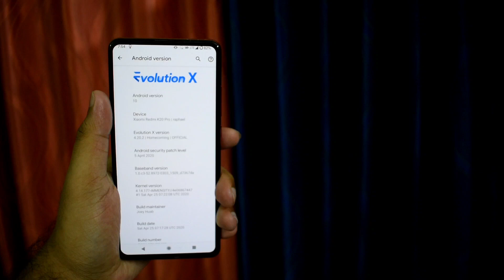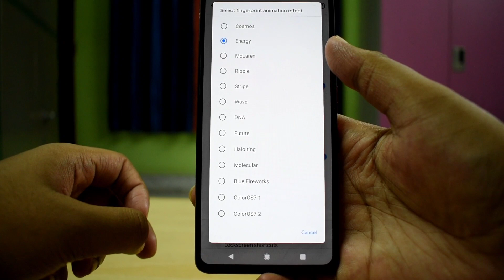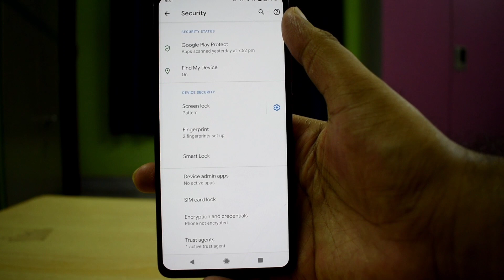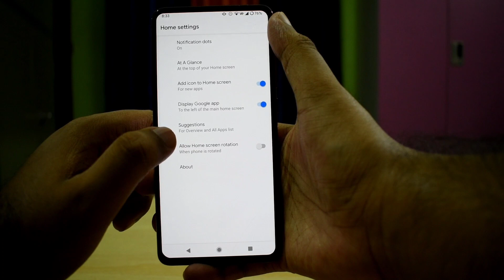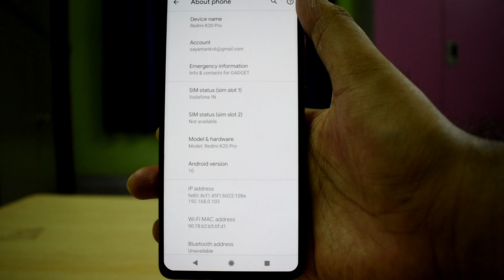Evolution X 4.20.2 25april built || update discussion and major changes 😌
Download link for the Evolution X 4.20.2  is provided in my telegram channel

My personal telegram number : 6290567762
If u guys want to dm me personally, then u can do that with the number given above 😃